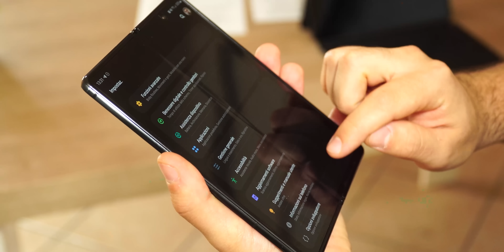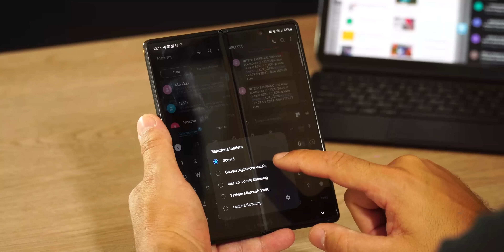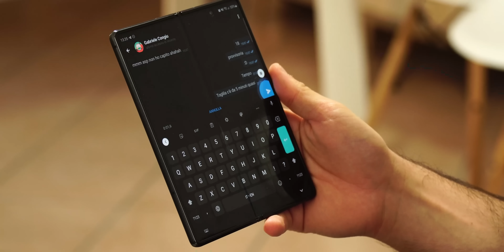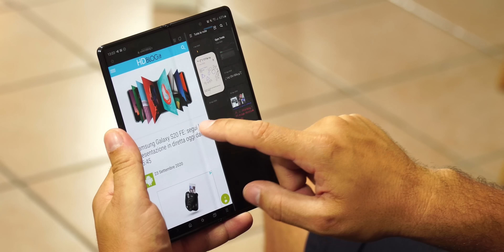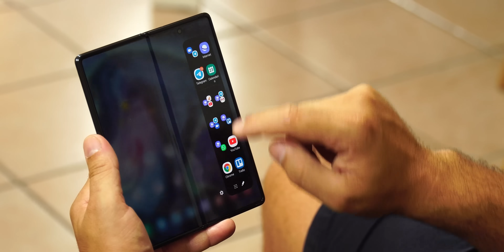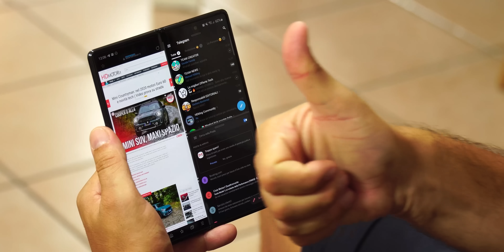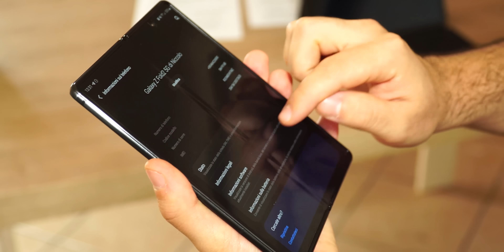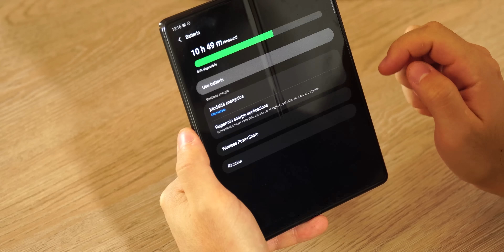Samsung Galaxy Z Fold2: quello che NON VI HANNO DETTO, un mese dopo | Recensione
👉🏻 LINK ACQUISTO

E finalmente ci siamo! Arriva la nostra recensione del Galaxy Z Fold2, un prodotto davvero particolare e che abbiamo provato in modo ampio e completo e che ormai uso da circa un mese. Ma perchè questo test arriva cosi tardi? Il problema è stato il software di questo smartphone che mi ha impedito di recensirlo e provarlo realmente fino al 23 settembre, giorno in cui è arrivato l'aggiornamento day 0 che ha corretto i grossi problemi del comparto modem e connettività che aveva Z Fold2.

La questione è molto semplice: Z Fold2 è stato commercializzato con un software "appoggiato" realizzato tra la fine di luglio e l'inizio di agosto e mai aggiornato. Un "place holder" che sarebbe dovuto essere sovrascritto intorno al 10 settembre ma che per una serie di ritardi, è arrivato due settimane dopo. I problemi erano tali dal punto di vista della gestione modem e reparto connettività, che era realmente impossibile giudicare questo prodotto sotto questi aspetti: mancava il supporto esim nonostante i due IMEI, la ricezione wi-fi era pessima, la ricezione dati molto deficitaria, l'audio in capsula non ottimale a cui si aggiungeva un calore percepibile diffuso e un conseguente consumo energetico maggiore.

Problemi che non ho riscontrato solo io dato che in redazione non sono l'unico ad aver acquistato questo Z Fold2 (oltre ad averne uno Bronzo dato da Samsung) e che sono emersi anche nel nostro Forum. Se dunque fino al 23 settembre era realmente impossibile giudicarlo, con il nuovo aggiornamento le cose sono decisamente cambiate!